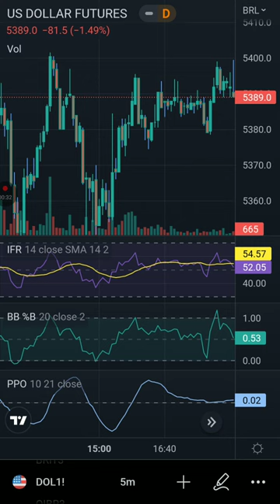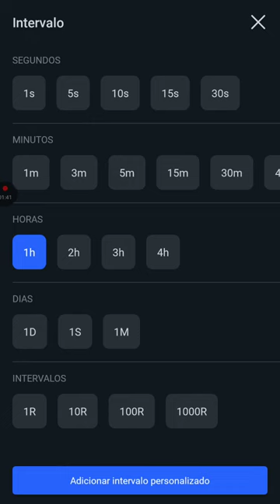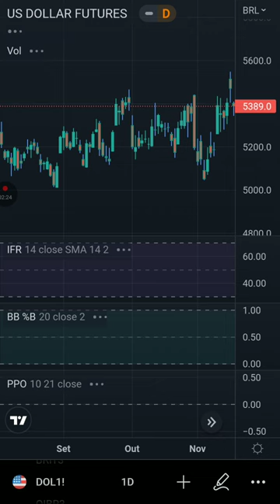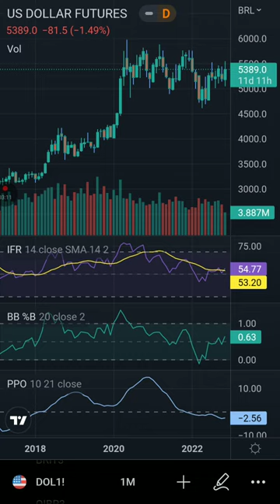Dólar! O dólar comercial fechou em queda de 0,50% a R$5,375 para venda! Gráfico Trading View!